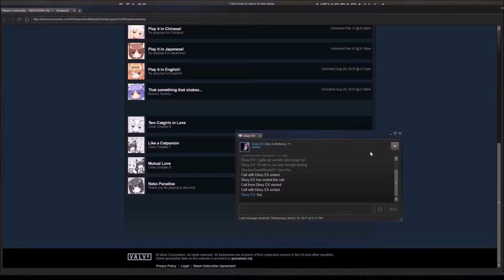Old Nekopara Vol. 1 Full Playthrough part 5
My old full playthrough of Nekopara Vol. 1 is here, but the old playthroughs are staying here on this channel. The old playthrough of Nekopara Vol. 1 series that originated from my ShadowDeathBlade93 channel, but I'll be starting a new playthrough & I won't have the old playthrough on it.

Videos I put into this video to make it: Chocola not paying attention to Vanilla | ShadowDeathBlade93 playing Nekopara Vol. 1 part 14 (OLD)
Vanilla's Heatmode Engaged | ShadowDeathBlade93 playing Nekopara Vol. 1 part 15 (OLD)